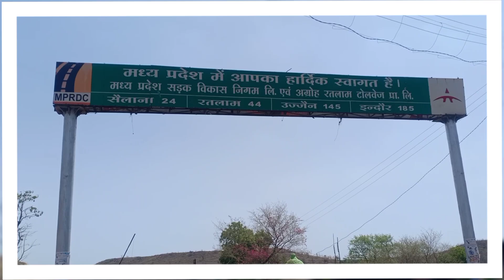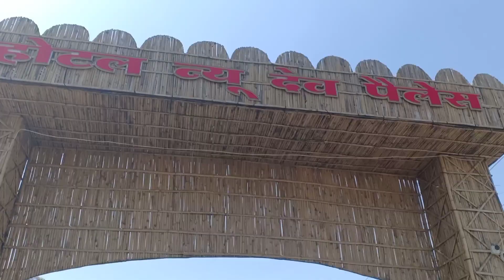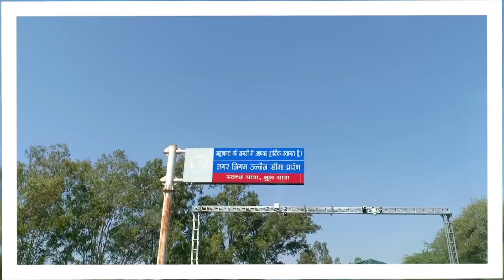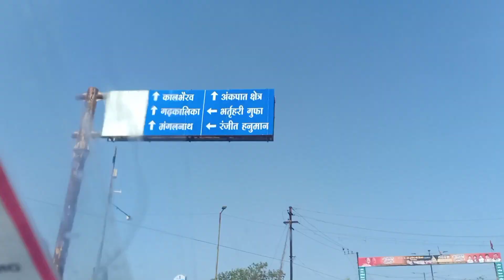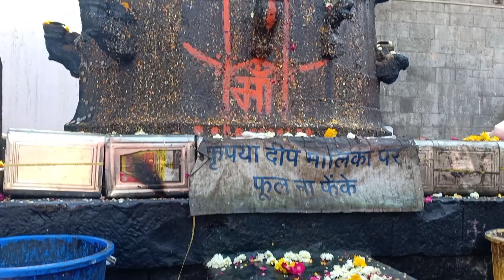Mahakaleshwar Tour (महाकालेश्वर यात्रा) Part -1@JinYashi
Part -1 relates to Shree Kaal Bhairav Mandir Ujjain 🕉